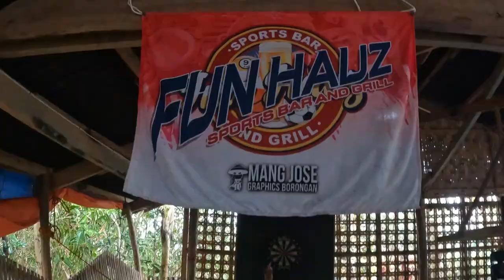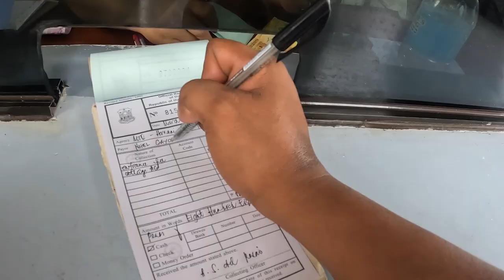Canhugas Hernani trip!!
Trip to Canhugas, Hernani.